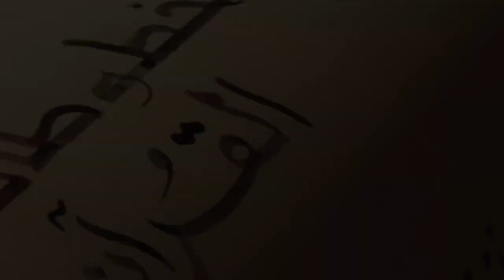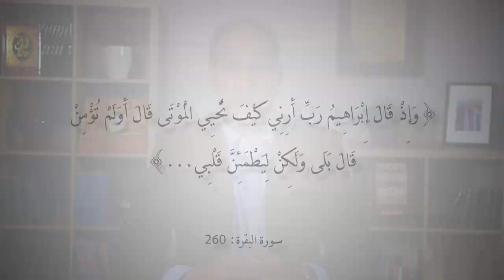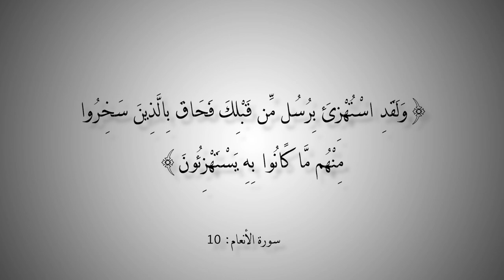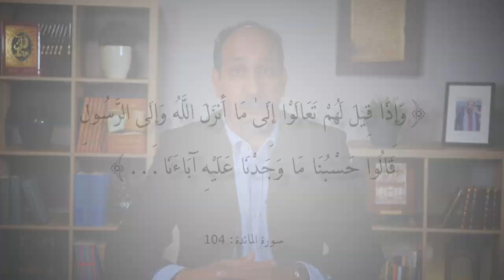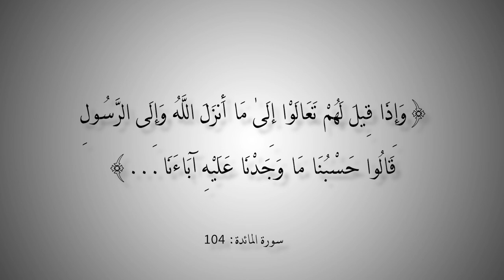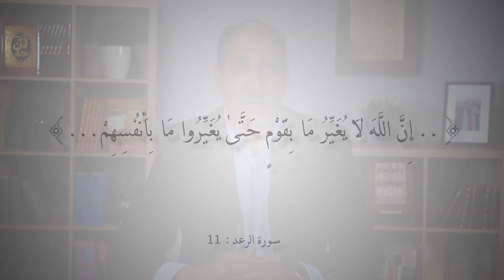التاريخ المبكر للإسلام | الحلقة 132 | منهج الشك عند الرسول